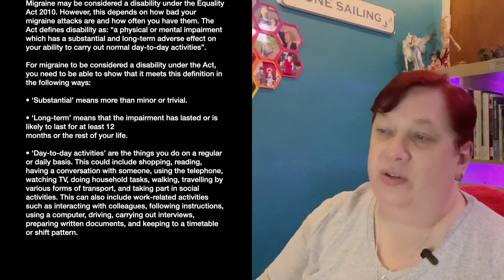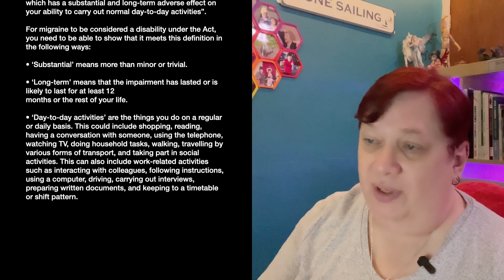Do Migraines Qualify as a Disability?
How bad do your migraines need to be in order to qualify for disability payments?
This is the first video in a series where I'll be looking at the process of getting disability payments (PIP) due to migraines.